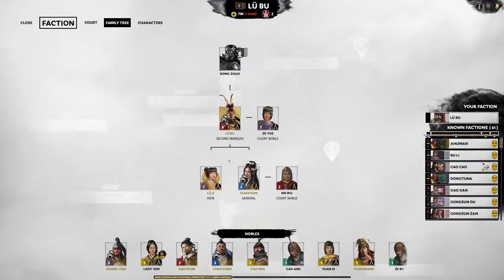How to This Is Total War | How to Start Lu Bu Legendary Early Game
Patch 1.7.1

Lu Bu This is Total War Early Game Guide | How to Start Early Game Legendary Difficulty Total War Three Kingdoms A World Betrayed 194AD

Hardest Difficulty Settings

Timestamps:

00:00 Intro
00:06 Faction Overview
04:18 Momentum Guide
10:19 Greatest Warriors Guide
13:48 Personal Victories Guide
15:19 Mercenary Contracts Guide
18:03 Steal Everyone's Money and Ancillaries and Family
47:48 Turn 2
54:02 Dian Wei Battle
01:01:27 Cao Cao Nemesis Battle
01:08:24 Marquis Turn 2
01:12:31 Liu Chong Battle
01:21:07 Dian Wei Last Stand
01:25:22 Cao Cao Eliminated Turn 3
01:28:57 Last Cao Cao Region
01:35:58 Turn 4 Faction Council and Cao Cao Joins Faction
01:44:43 Zheng Jiang Battle
01:52:41 Conclusions and Next Steps

Please note that this is an unofficial video and is not endorsed by SEGA or Creative Assembly in any way.